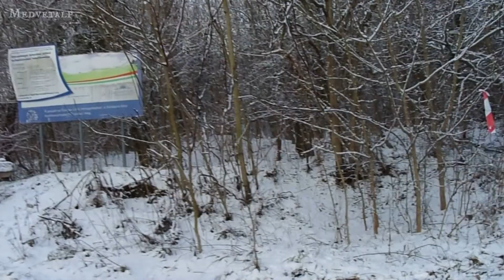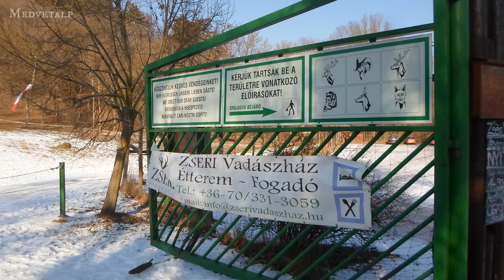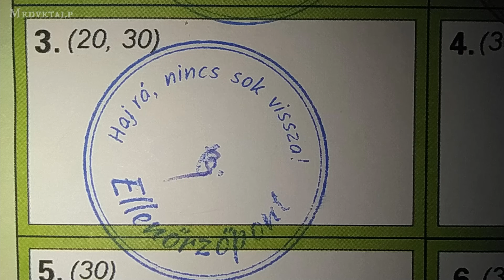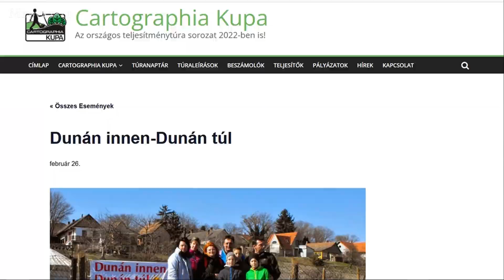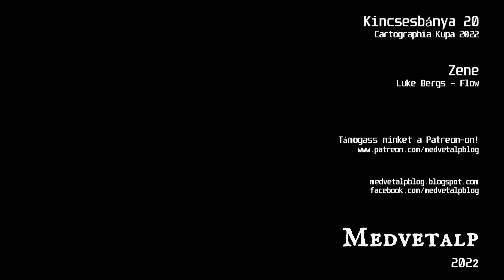Kincsesbánya20 Teljesítménytúra (2022.01.22.)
2022 első teljesítménytúrája már megint Kincsesbányán talált rám, ez ilyen igazi évkezdő túra a Kelet-Bakony lábánál, s az Észak-dunántúli Kupának is hagyományosan a szezonkezdő rendezvénye. Idén ismét része volt a Cartographia Kupának is, úgyhogy bár egy picit már unom - 2014, '17 után harmadszor indultam, ráadásul mindannyiszor a 20-as távon -, mégis az indulók közt volt a helyem.
Jöjjön hát most 20 km, 12 percbe sűrítve. Jó virtuális kirándulást!